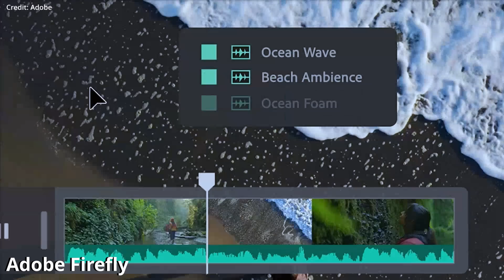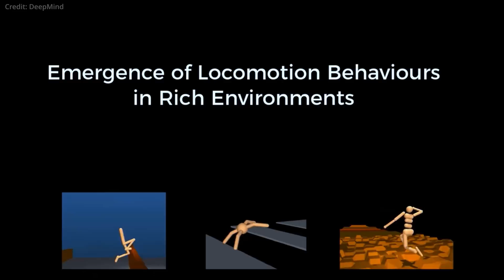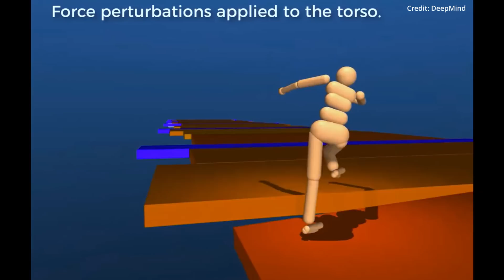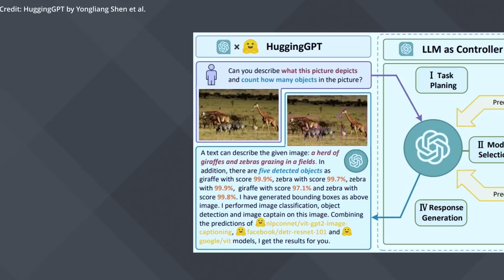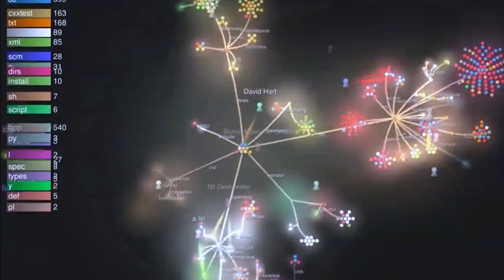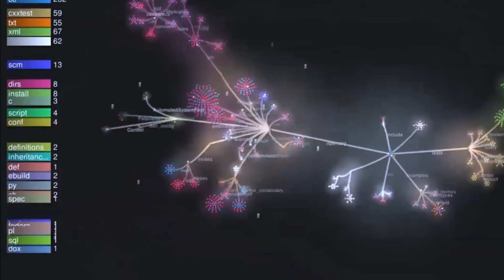Future GPT: Next Gen AI To Rule Them All (w/ 7 Modalities)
- Artificial intelligence has experienced leaps forward recently like the release ChatGPT and GPT 4, but very soon AI will enter into the age of expansive multimodality and will connect together these abilities to approach artificial general intelligence.

AI news timestamps:
0:12 Next generation visual understanding
1:23 Breakthrough audio modality
2:31 Meta learning
3:41 Embodied AI for robotics
5:05 Multi AI multimodality
6:15 Live data and long-term memory
7:07 Emotional understanding